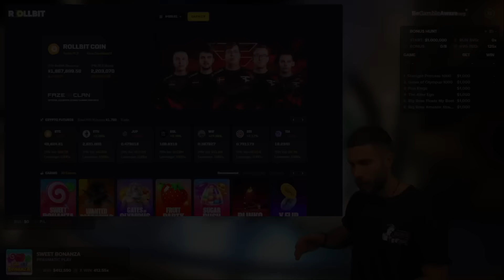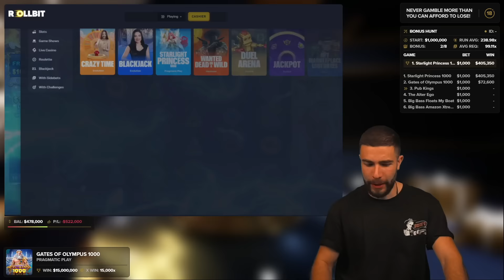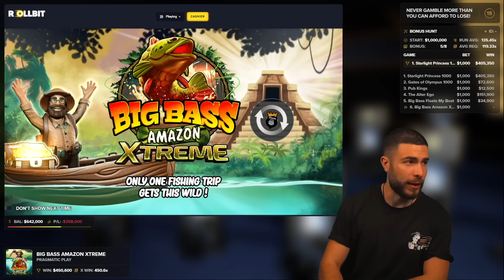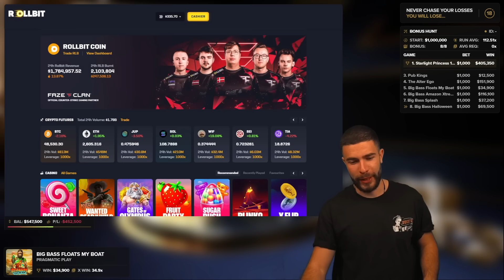BACK WITH ANOTHER CRAZY $1,000,000 BONUS OPENING!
Join me today on another massive $1,000,000 bonus opening in which we check out a new BIG BASS BONANZA slot: BIG BASS BONANZA FLOATS MY BOAT